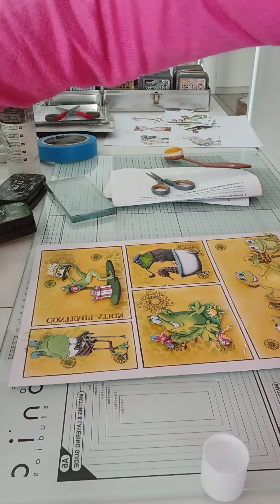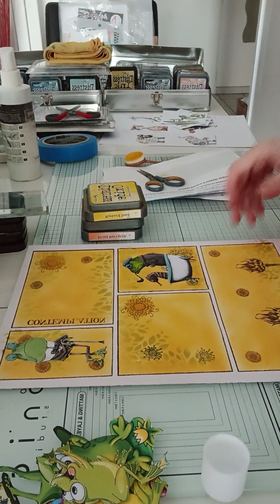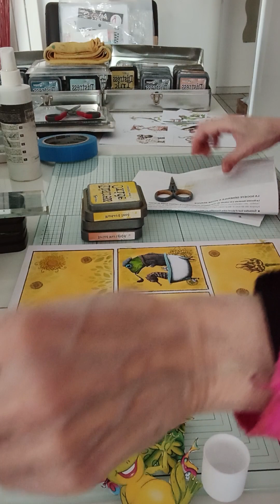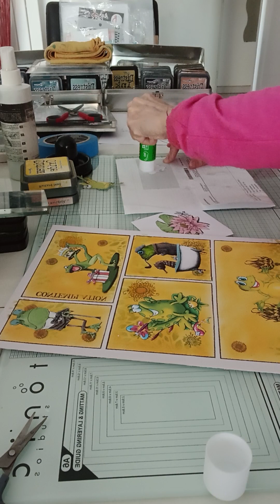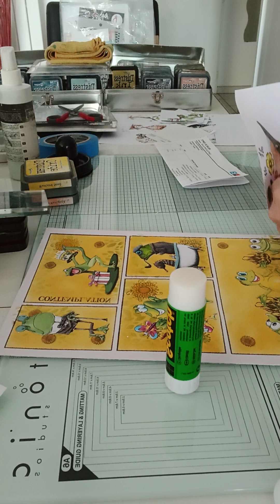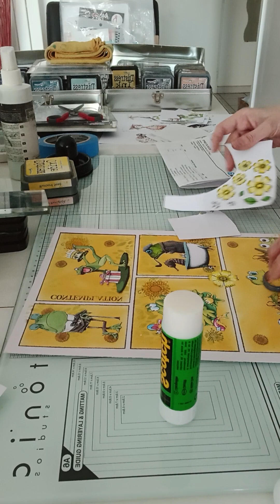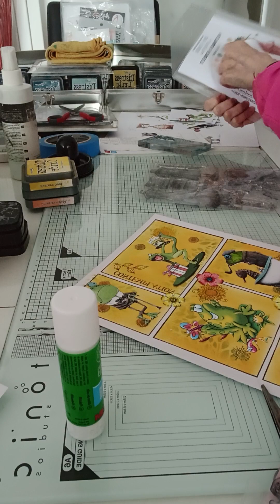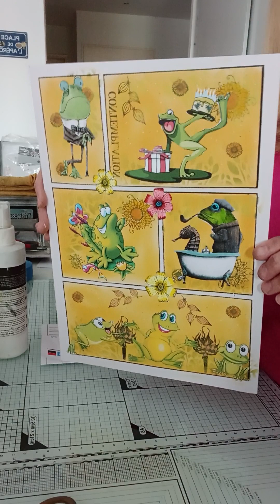CRÉATION D UN MOODBOARD (PARTIE 2) TUTO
tuto création d un moodboard
seconde partie